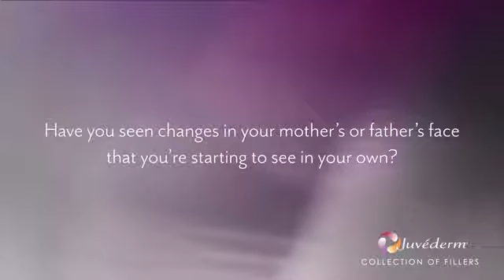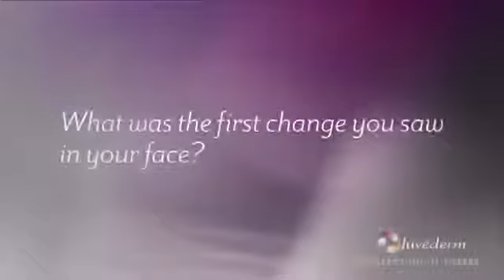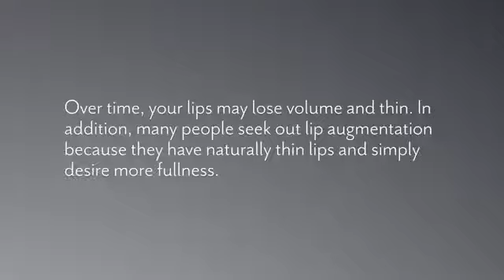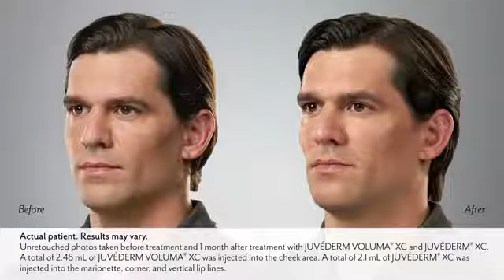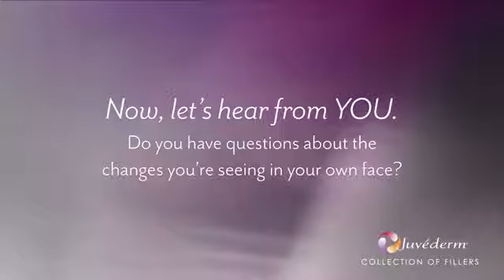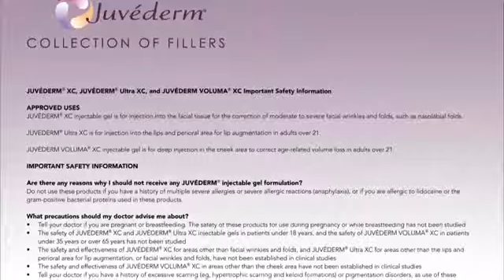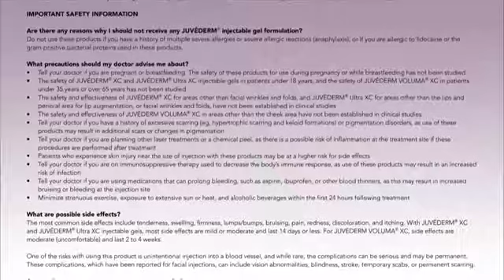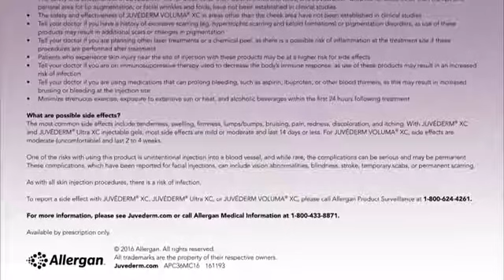JUVÉDERM® Across Generations Q&A With Mother and Daughter, Father and Son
A collection of fillers - made for different needs. Each product in the JUVÉDERM® collection of fillers adds volume to a different area of the face to lift cheeks, smooth parentheses lines, or plump the lips. The results are subtle and long-lasting.